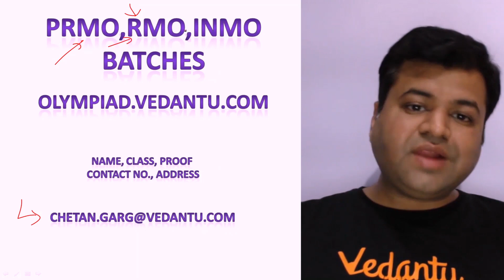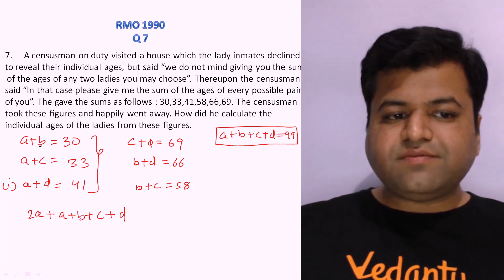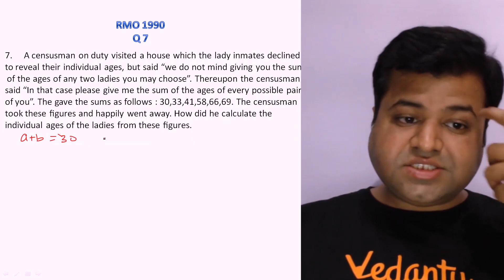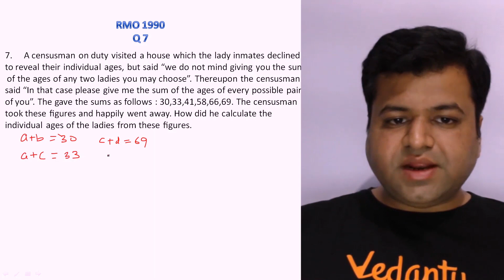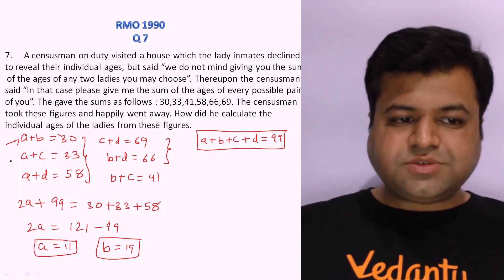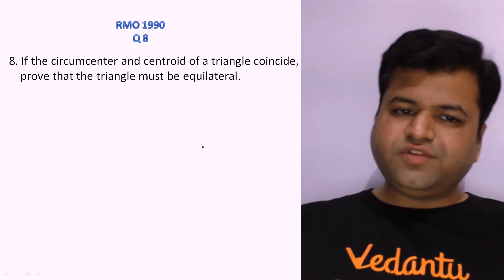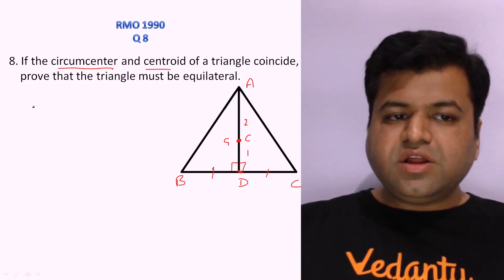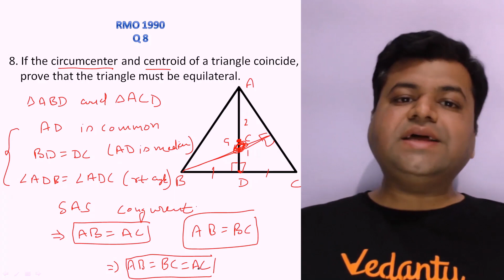RMO 1990 (Q7 and Q8) L- 4 | RMO Previous Year Questions | PYQ's | Maths Olympiad | Chetan Garg | VOS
"Alright, it's time to discuss RMO Questions (Q7 and Q8)! Let’s start. This session will be very helpful to score 100% on an RMO Exam 2020. The most effective way to crack the RMO Olympiad Exam is to work out RMO 1990 Questions. 🥇 Here in this RMO Flashback series, we will cover RMO Questions (Q7 and Q8) | RMO Question Paper | RMO Old Papers | RMO 1990 Question Papers | RMO Question Papers with Solutions | RMO Maths Olympiad | RMO Practice Questions | RMO Preparation | RMO Solutions by Chetan Sir.

This RMO 1990 Questions session meets the needs of every student by building a problem-solving ability, a deep and solid understanding of RMO Questions in the Mathematics Olympiad Exam and, covering the RMO Question Paper to get the outstanding top score in IMO | Math Olympiad Exam 2020. At the end of this session, you will get ideas to tackle RMO Question Paper problems in the smartest way.

Olympiad Exam:
The Olympiad Exam provides an absolute assessment of students’ knowledge and motivates them towards academic improvement. One Aspiring to Excel in Olympiads should not take Mathematical tests Lightly, The Questions are More Conceptual and Trickier. Mastering Maths Requires Lots of Practice.

💥 The Regional Mathematics Olympiad held in India to determine the participants of the IMO. The Mathematical Olympiad exam comprises six stages. Candidates are taken forward to another level based on the performance in the previous level.

Students having the following questions while preparing the Mathematical Test in Olympiad Exam:
✦ RMO Question Paper and Solutions
✦ RMO 1990 Question Paper
✦ How to prepare the RMO Exam
✦ RMO Questions - Q7 and Q8
✦ Regional Mathematics Olympiad
✦ How to crack RMO Olympiad
✦ Math for Olympiad Exam

🎯 Let's crack the RMO Olympiad with your favorite Chetan sir, who came up with the concept that our Math subject will come alive in your life and your classroom. This helps to engage students with RMO Q7 and Q8 session, through an interactive and high-energy presentation chock full of questions, tips, formulas, and tricks.

Vedantu Olympiad School is here for you with Online Math Olympiad | Online Tutorial | Online Course ✔📚 to cover the RMO 1990 - Q7 and Q8 of the RMO Olympiad Exam. Let’s watch, how this RMO Questions | RMO Question Paper | RMO 1990 | RMO Q7 and Q8 | RMO Question Papers with Solutions | RMO Maths Olympiad | RMO Flashback | RMO Preparation | RMO Solutions | Math Olympiad session will give you concept transparency.

Preparing for the RMO Olympiad Exam? put all your worries away to collect materials, Vedantu brings you a chapter-wise Playlist, which makes students ready to face the RMO Olympiad challenge and get surprised to know that RMO Olympiad Exams – It’s not as difficult as you think... Subscribe and click 🔔 an icon to be notified when the next session of RMO Questions is live and to see more videos like these.